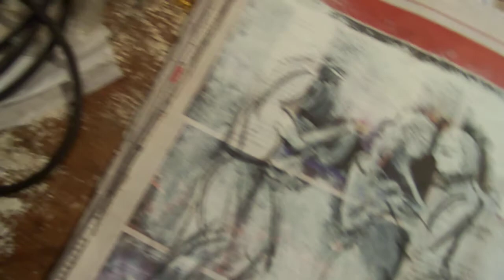tres para el tango